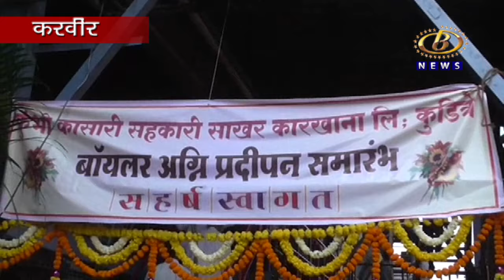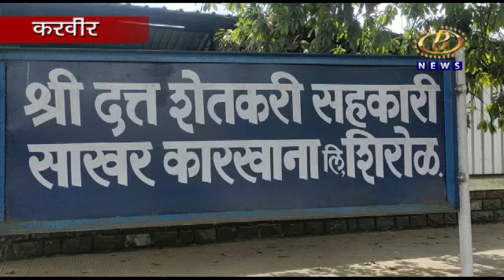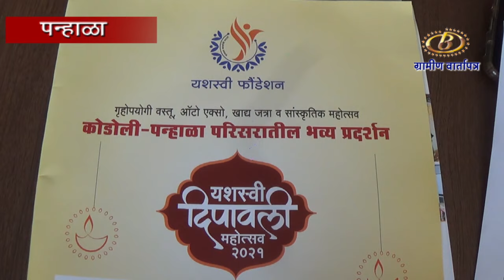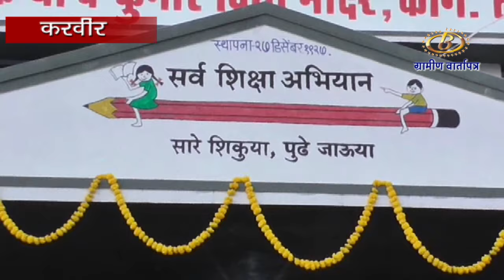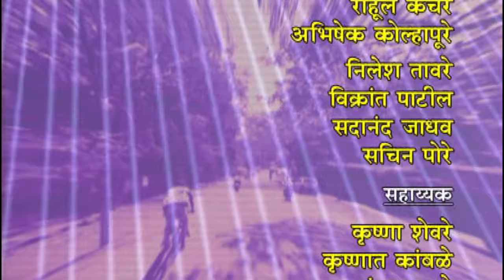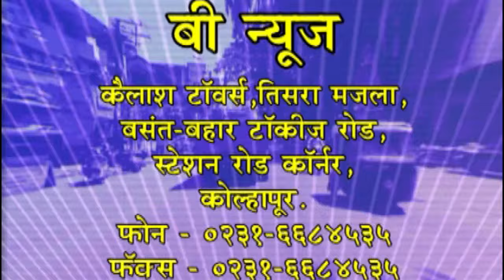ग्रामीण वार्तापत्र १६-१०-२०२१